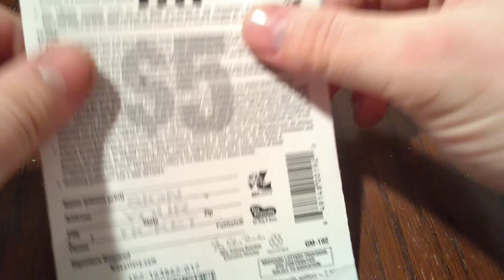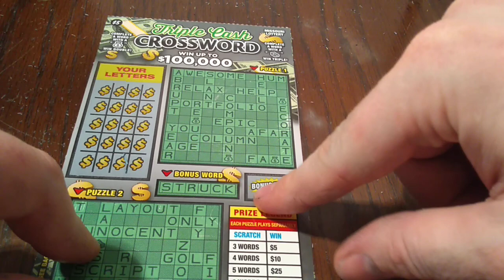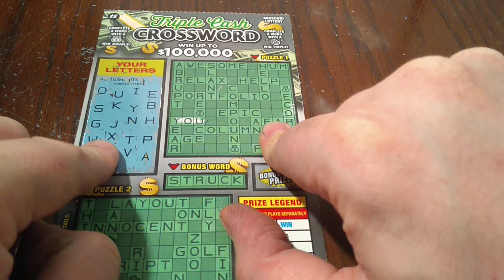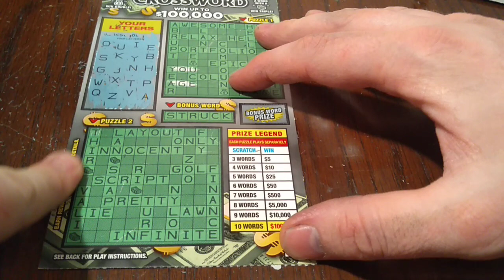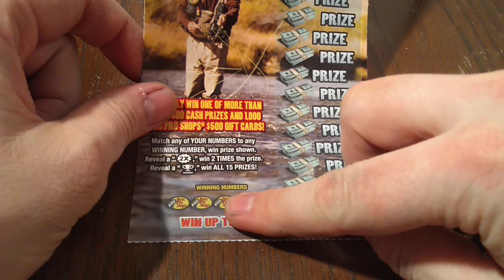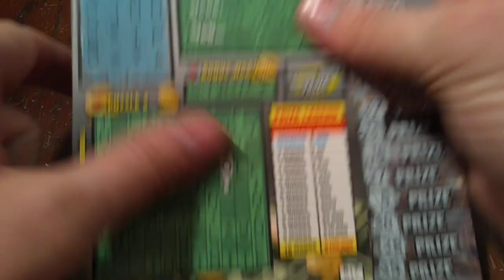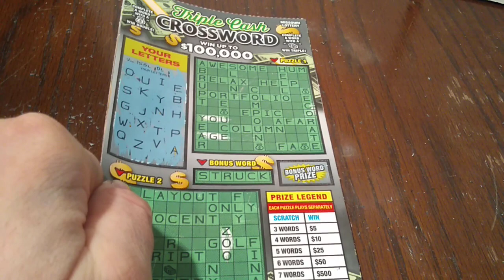$10 MIX OF $5 MISSOURI SCRATCH OFF LOTTERY TICKETS